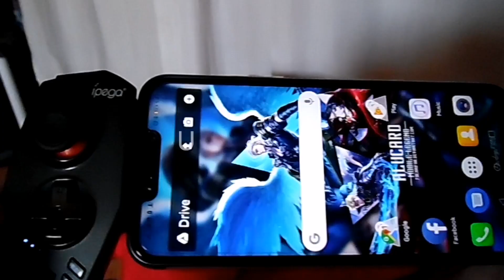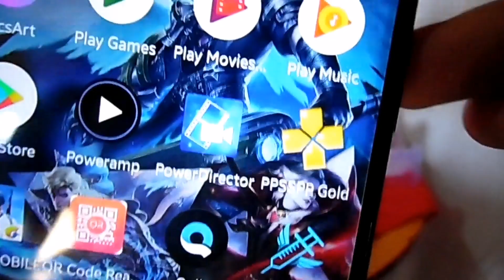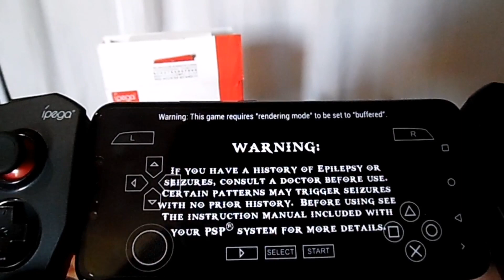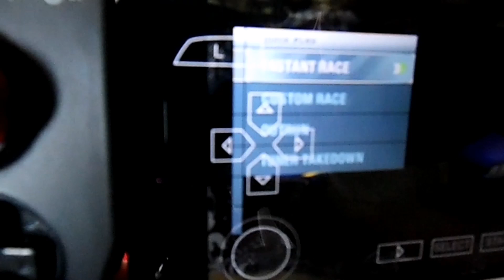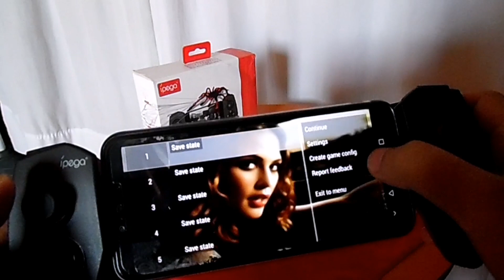Ipega 9055: Huawei Nova 3i to Play Station Portable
This video is an unboxing ipega 9055 and a tutorial on how to connect your Huawei Nova 3i to the game controller via Bluetooth.

Product Specs:

Ipega 9055 red spider Bluetooth telescopic gamepad product performance parameters

-Product Name: Red Spider

-Product model: PG-9055

-Working voltage: DC3.7V

-Working current: 25mA~30mA

-Use time: duration of use 10h

-Charge input voltage: DC5V

-Charge input current: less than 500mA

-Wireless / Bluetooth transmission distance: less than 8M

-Expansion size: 56~160mm (maximum support for 5.5 inch clips